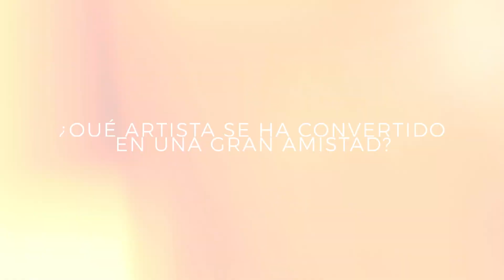LAB Talks - Entrevista con Vitalic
Bienvenidxs a LAB Talks.

En esta ocasión tuvimos el placer de pasarnos por el camerino para hablar con Vitalic.

¿Conocías la figura artística de Pascal Arbez?

Con uno de los directos más espectaculares del circuito internacional, su actuación en la segunda temporada de BeRenatta dejó momentos inolvidables.

No te pierdas sus respuestas a nuestras ya clásicas preguntas.

Enjoy the talk. This is LAB theClub